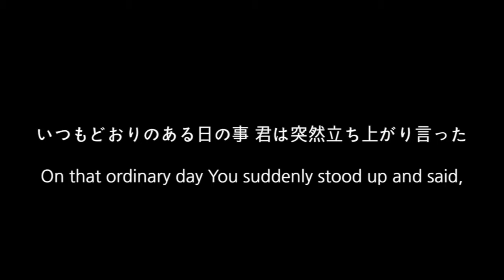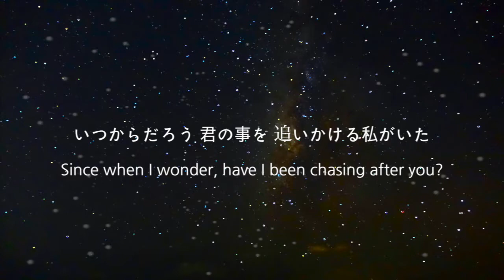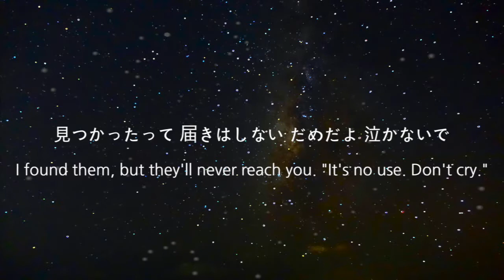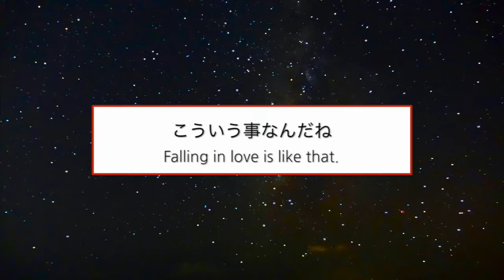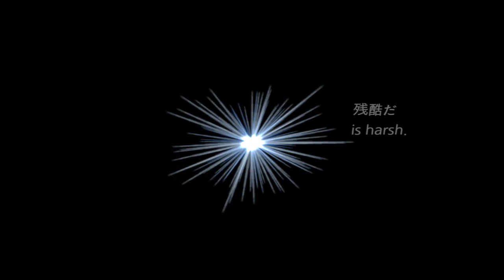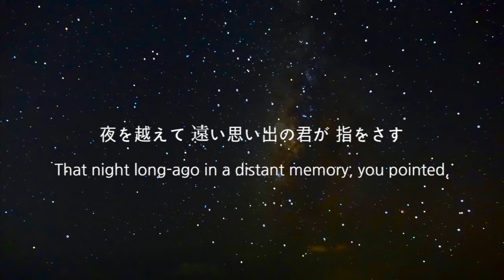Kimi no Shiranai Monogatari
A cover of Kimi no Shiranai Monogatari by Supercell, featuring in the anime Bakemonogatari.
Most of this was recorded last summer but then work became more of a priority and it took a while to polish it off.
Much respect to Miki who did all of the mastering and made the video!
Hopefully there will be more covers coming next summer.

Vocals - Miki
Keyboard - Miki
Drums - Miki
Guitar - Stefan
Bass - Stefan